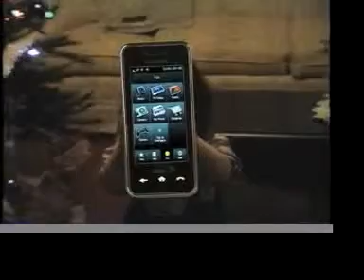Sprint Entry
new phone